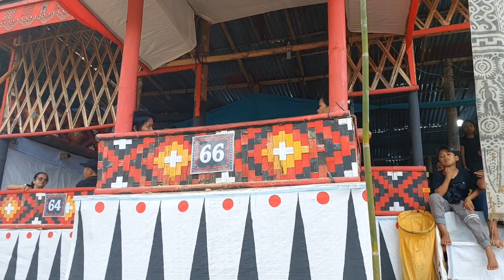tradisiadattoraja menyambut tamu dengan unik diritual Almh. Indok salungan